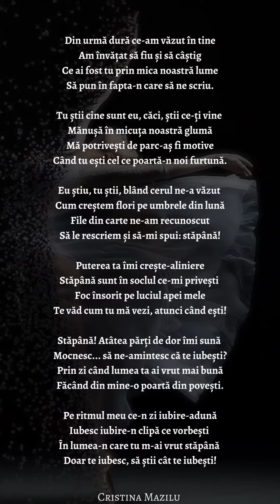Poezia "Cât ne iubești", volum 4, Cristina Mazilu